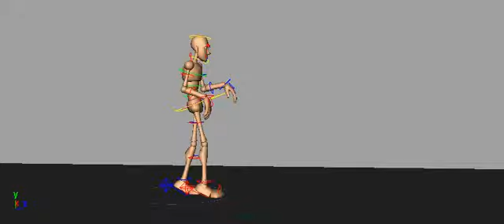Up Down Walk - Walk a Day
Today's Walk is an Up Down Walk.
Head - dips down and out on the passing position
Chest - curves inward even more on the passing position
Hips - exaggerated up and down on the contact and passing position
Legs - High short steps
Feet - ballroll throughout except on the passing position contact foot rotate back on the opposite passing position foot
Arms - perched up in the chest light swing and forearm stretch
Hands - drag the movement of the arms extended into the fingers